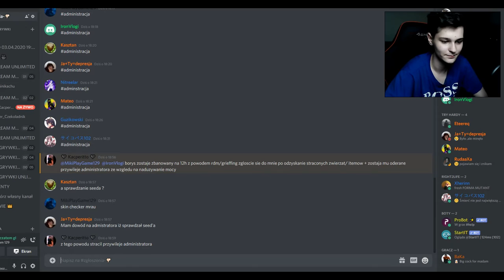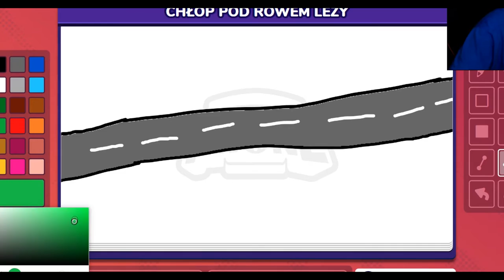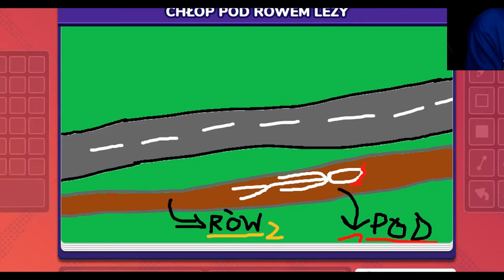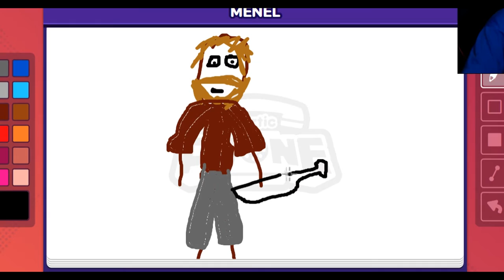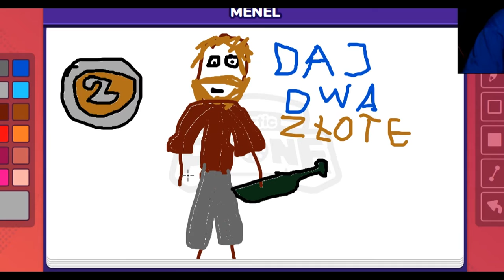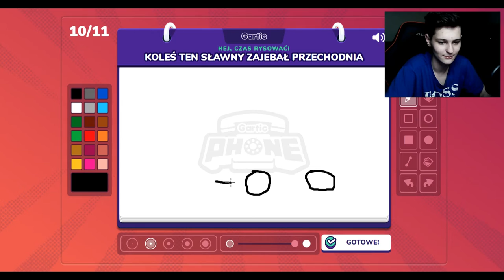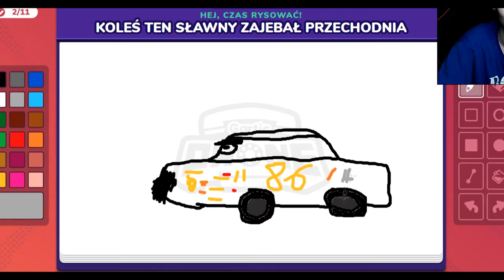GUZIK WPADA DO LAWY - Gartic Phone #1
lawa guzika robi chlup chlup

👑 Zostaw subskrypcję!
🔔 Kliknij dzwoneczek!
🔥 Udostępnij filmy
💬 Napisz komentarz!